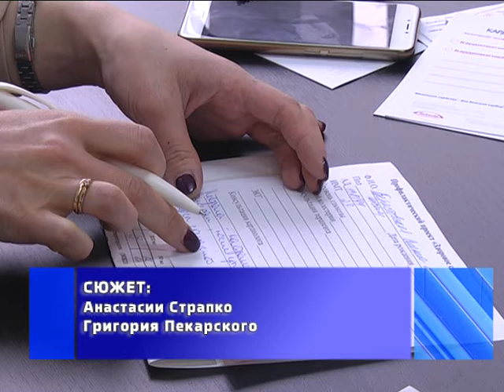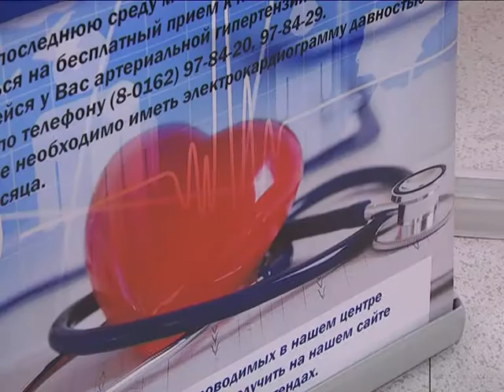2018-03-14 г. Брест. Акция «Здоровое сердце - залог успеха». Новости на Буг-ТВ.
Проект «Здоровое сердце - залог успеха» продолжается на Брестчине. Сегодня в центре внимания оказались сердца работников «Берестейского пекаря». Консультации врачей, лекции и диагностические исследования - программа мероприятия скомпонована с прицелом на максимальный результат. Инициатива стартовала на Брестчине в минувшем году, её охват по региону уже приблизился к 10 тысячам человек. Только в Бресте и районе состояние своего здоровья проверили порядка 2 тысяч жителей. Подробности далее.